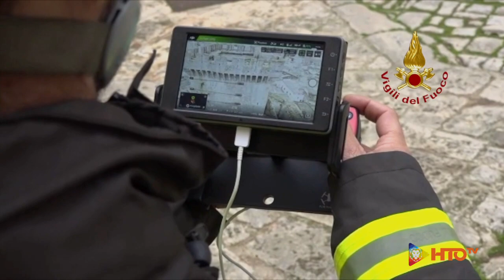Vigili del Fuoco - Ceglie Messapica (BR), Verifica strutturale torre palazzo ducale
Verifica strutturale della torre del palazzo ducale effettuata dal nucleo S.A.P.R. (Sistemi Aeromobili a Pilotaggio Remoto) dei Vigili del fuoco che, dopo aver fotografato la struttura con l'utilizzo dei droni, hanno restituito in forma digitale una ricostruzione tridimensionale dell'edificio.